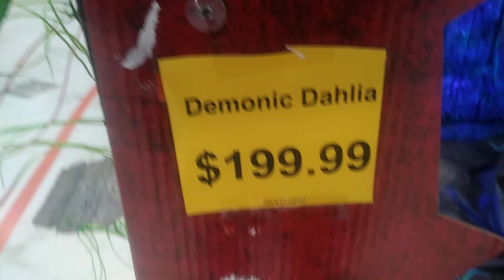Demonic Dahila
From Spirit Halloween